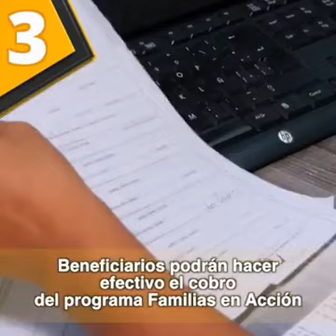LAS 5 NOTICIAS DEL DÍA. DICIEMBRE 20 DE 2019